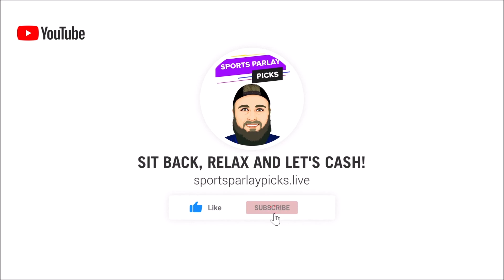NBA Picks and Matchup Previews 1/20/23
In this video, I will be previewing each NBA matchup and giving my NBA picks for each matchup!

🤑2. Bovada

⏲️Time Stamps:
0:00 Intro
0:31 New Orleans Pelicans vs Orlando Magic
1:28 Golden State Warriors vs Cleveland Cavaliers
2:43 Miami Heat vs Dallas Mavericks
4:03 New York Knicks vs Atlanta Hawks
5:10 LA Clippers vs San Antonio Spurs
5:55 Brooklyn Nets vs Utah Jazz
6:52 Indiana Pacers vs Denver Nuggets
7:55 Memphis Grizzlies vs LA Lakers
8:36 OKC Thunder vs Sacramento Kings

🏀NBA Picks:
Magic +1.5, ML
Cavs -7.5, ML if Curry is out
Heat ML
Knicks +2.5
Clippers -7, ML
Jazz -6.5, ML
Denver -11, ML
Grizzlies -7, ML
Kings -3, ML